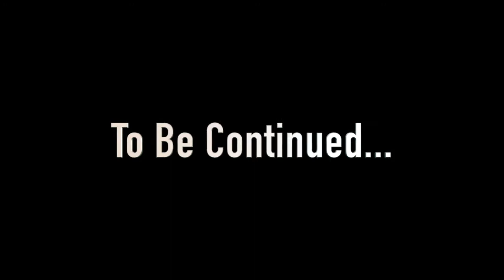Reinstall of Rear Strut Bar and Rear Sway Bar Install on the GS300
I make the back end stiff!! I finally go back to the D Spec rear strut bar and reinstall it. I also install a Megans Racing rear sway bar with MOOG end links while running into a few hiccups. Nothing ever goes smoothly but thats the car life.

My uploads show a journey with my GS300 build from the beginning.